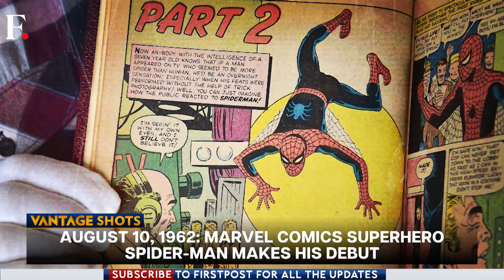F1: Max Verstappen Gets Lessons in Drifting from Stunt Driver | Vantage Shots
Formula One World Champion Max Verstappen has picked up some new driving tricks. He was seen getting lessons in drifting from a stunt driver.

F1 | Max Verstappen | Stunt Driver | Formula One | Firstpost | World News | Vantage | Palki Sharma